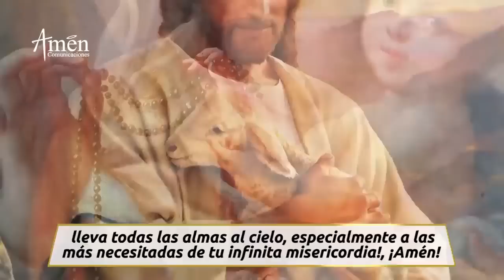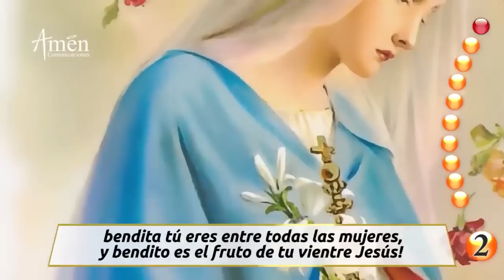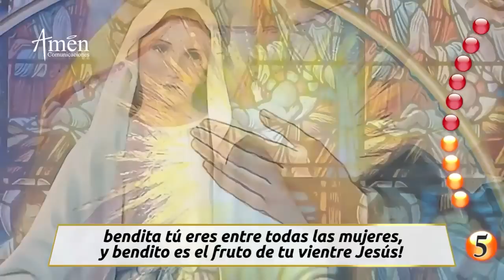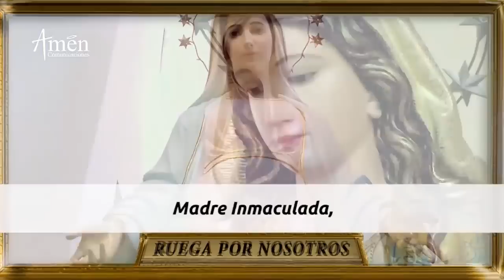Santo Rosario de Hoy Viernes 13 de Mayo 2022 l Padre Carlos Yepes | Católica | María | Amén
👉Misterios Dolorosos